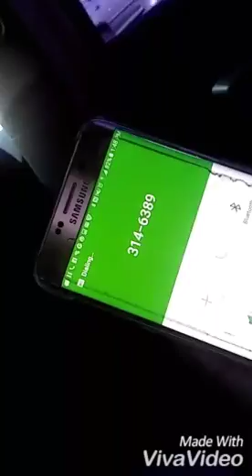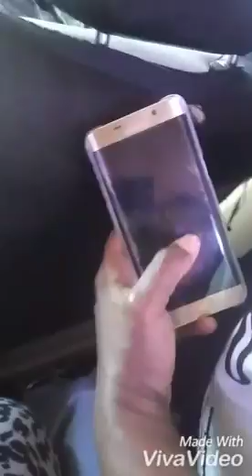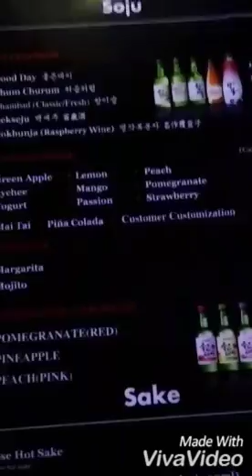The bomb lunch.....check it out...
Living single with 6